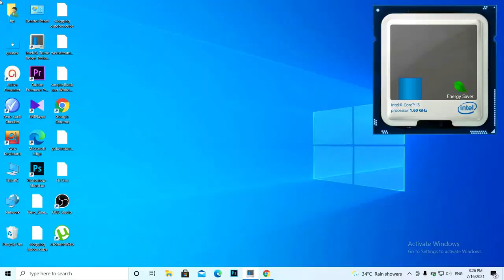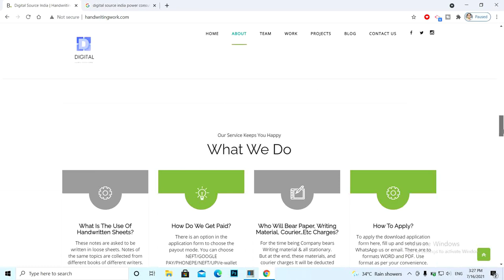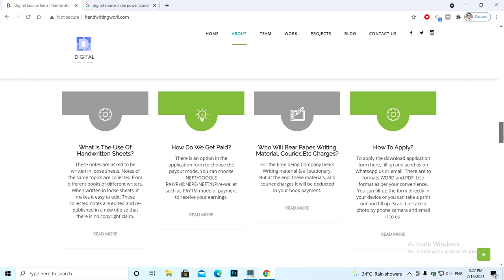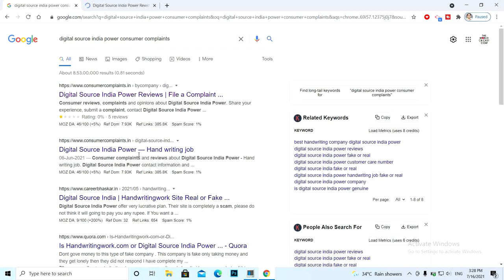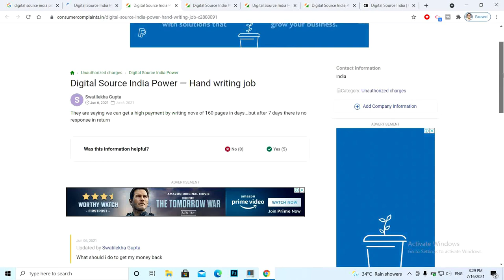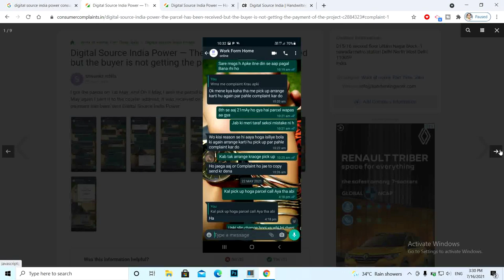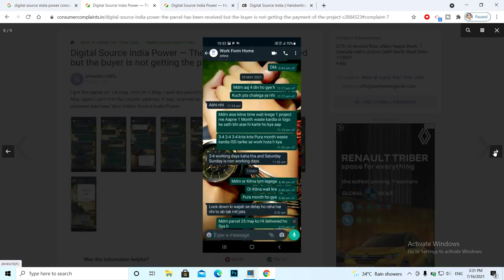Digital Source India Power | Is it REAL or FAKE? | Work From Home Jobs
Digital Source India Power Real or Fake | handwritingwork.com | Review | complete details | reality

Is The Simple Handwriting Work From Home Job Genuine Or Not|Part Time Job For Students|My Experience

Handwriting Work from Home| Work from Home Jobs|Typing Work| Data Entry| Captcha | Form Filling

Jobs and Vacancies In Kolkata | Part Time Jobs | Work From Home Jobs

Fraud Data Entry & Typing jobs in India revealed| Fake Data Entry & Typing jobs in India revealed: FACTS